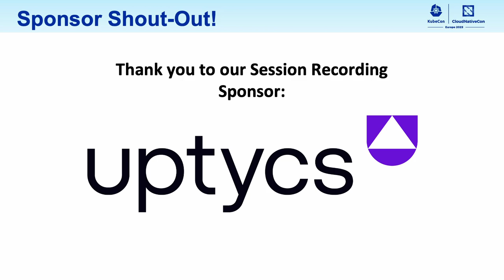Keynote: Opening Remarks